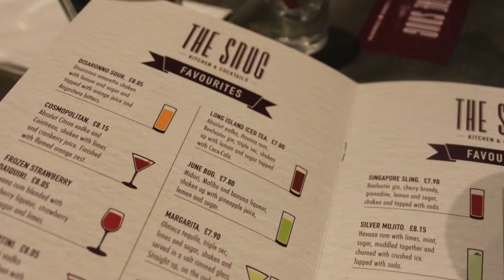The Snug Bar Bloggers Cocktail Making Event | Clashing Time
A fantastic event at The Snug Bar! Learnt to make some incredible cocktails and got to socialise with a great group of bloggers.